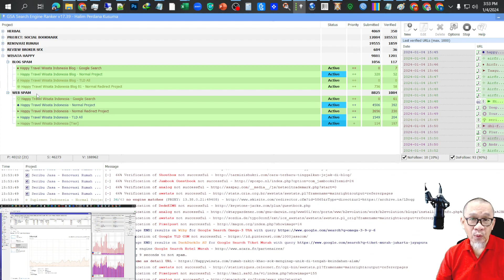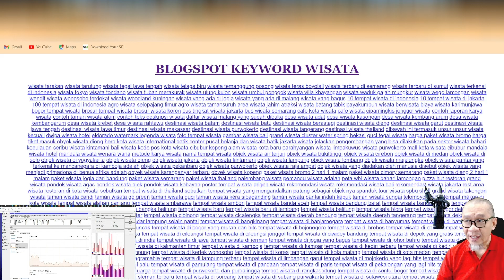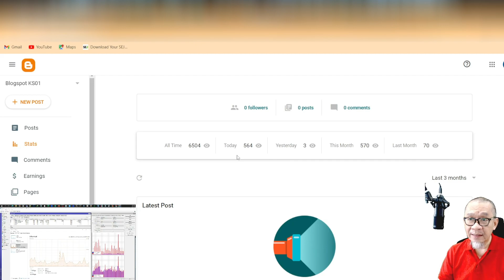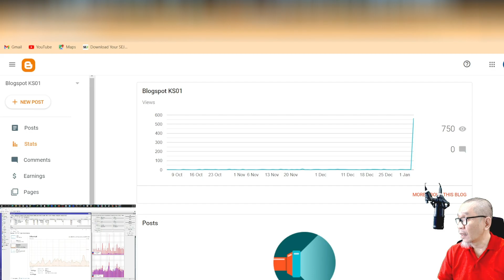GSA Search Engine Ranker | Blogspot Keyword Spam | SEO Optimizer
GSA Search Engine Rangker merupakan tools yang sangat mudah di custom sehingga mampu memaksimalkan kinerja dari sebuah website.

Kali ini untuk memaksimalkan kinerja proses backlink menggunakan GSA Search Engine Ranker, didukung oleh blogspot yang terdiri atas 7.927 backlink redirect yang ditanam dalam 1 halaman menuju ke

SIlahkan simak penampakan dari blogspot tersebut.